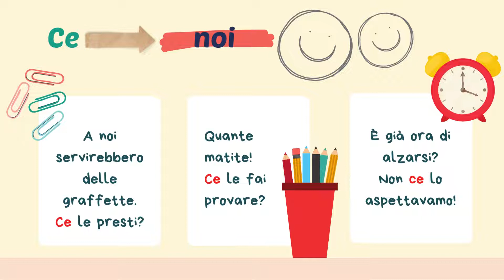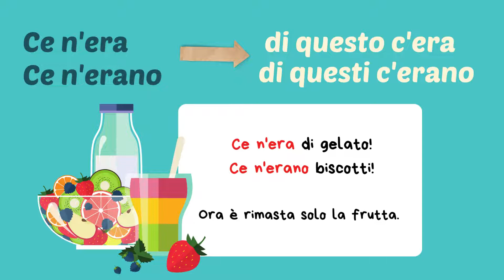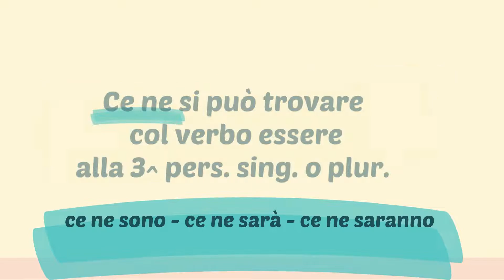C'è/ce - Ce n'è/ce ne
Come si scrivono queste paroline?
Proviamo a chiarire qualche dubbio ortografico!